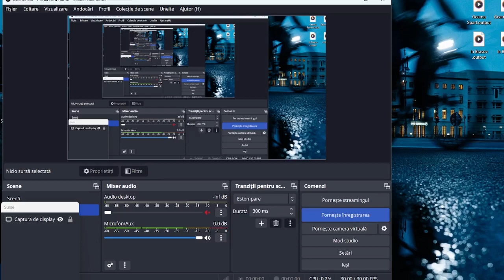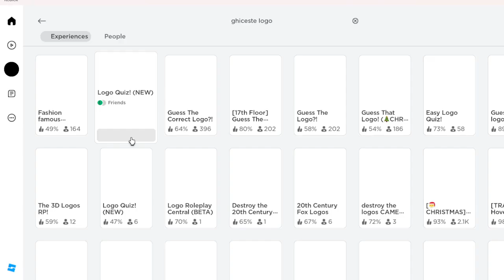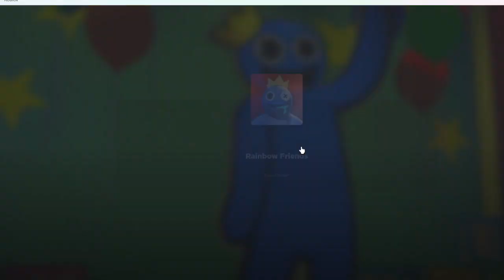Mai Stiti acest Joc ??